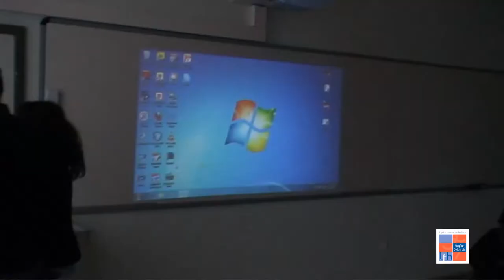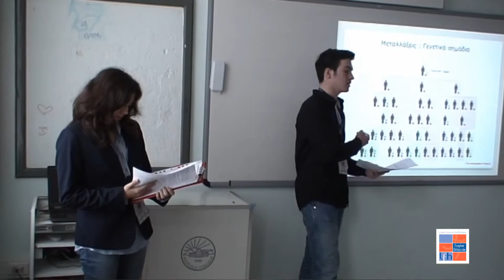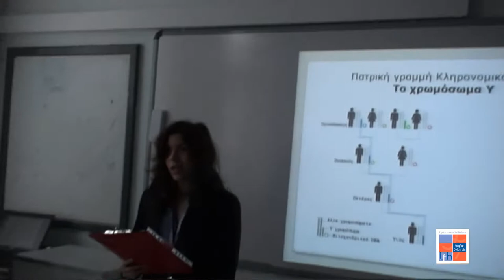LFHEDGR - Μεταλλάξεις : ανιχνεύοντας το παρελθόν.mp4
Παρουσίαση της εργασίας : "Μεταλλάξεις : ανιχνεύοντας το παρελθόν" από μαθητές της Β' Λυκείου στο Μαθητικό Σyνέδριο ACSTAC στη Θεσσαλονίκη, τον Μάρτιο του 2012.